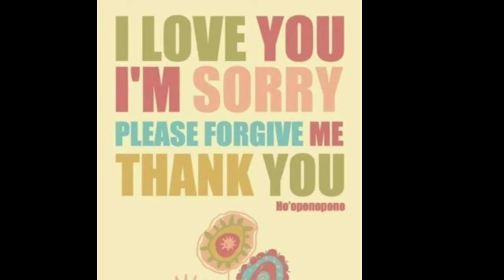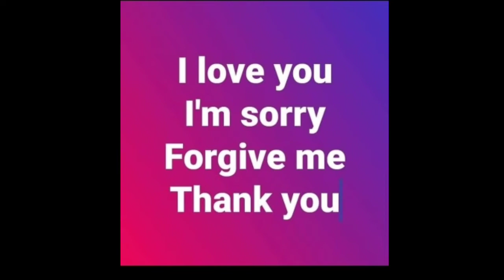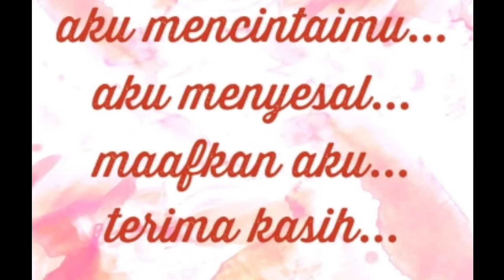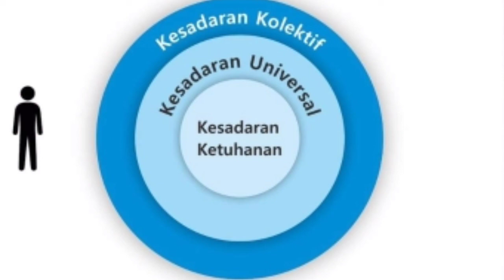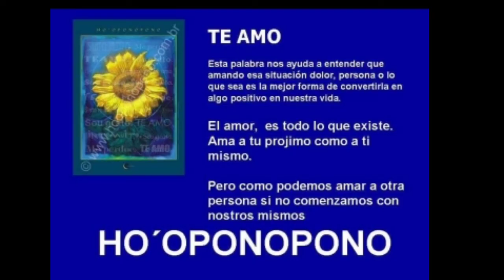RAHASIA HOOPONOPONO YANG BELUM BANYAK DIKETAHUI